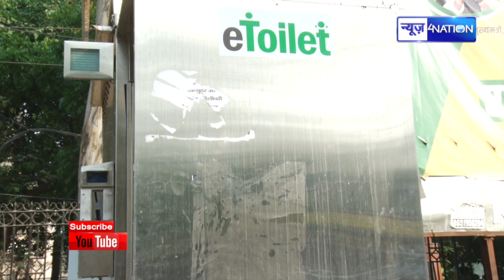Patna में खुला ATM Bathroom, 2 रूपये दीजिए खुद खुलेगा गेट, फिर हो जाईए हल्का । News4Nation